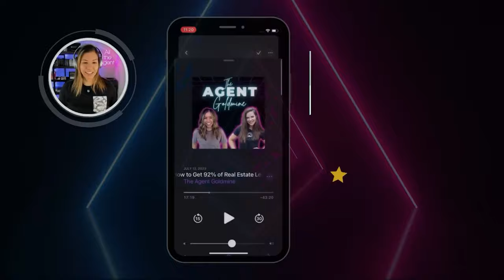(Ep. 82) Know EXACTLY Who You Want to Work with & Close 33 Transactions/Year Using Social Media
Welcome to The Agent Goldmine with Ali & Shelby! In this episode, the insightful Matt Thomas shares his expertise on narrowing down your ideal clientele and orchestrating over 33 transactions using the power of social media.

Matt delves into leveraging platforms like YouTube for lead generation, emphasizing the importance of authentic connections and providing valuable content without gatekeeping information. Tune in for a deep dive into content creation strategies, effective time management, and the evolving landscape of more organic content.

Don't miss this episode for a masterclass in using social media to elevate your real estate game.

Key Takeaways
00:00 Matt's Stats & Background
2:33 Updates from Ali & Shelby
5:36 Deciding to be an Real Estate Agent
10:53 Source of Leads
14:52 Social Media & Content
22:51 Business Tools
28:42 Trends
34:04 Matt's Golden Nugget
38:58 Client Profile
45:15 What's Next?
52:34 Events, Resources, & Tools
55:49 Get in Touch!

Quotes
"Sales is a skill and I think it's one of the better life skills you can develop." (7:12)
"People don't care unless they know that you care." (8:49)
"Social is not the chance to get on and just tell the world how smart you are by constantly bombarding them with real estate information that you possess. Social is a way to connect with people, who you genuinely want to connect with. And in those connections, sometimes you will find there is value exchange." (15:29)
"What is your specialty? What do you deliver that is better than the other 2 million agents that you're competing with? Like, why are you valuable? And answering that question can be really difficult." (35:00)
"This is an industry of ebbs and flows. I saw that when I was growing up as a kid, I've seen it personally. Now there are peaks and lows to this rollercoaster ride, just like any other. But I think as long as you're focused on doing good business and bettering, sharpening your skills during this time period. You will win and the competitive marketplace will get easier for you. " (51:09)